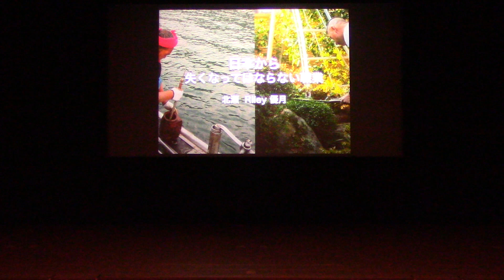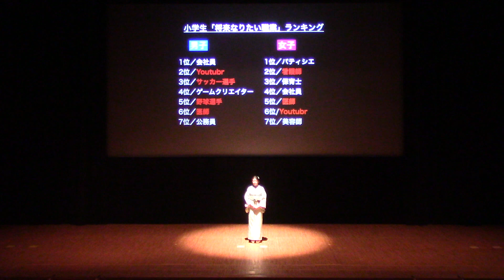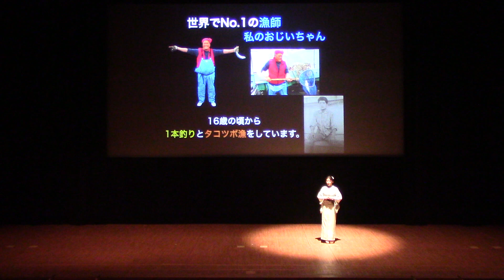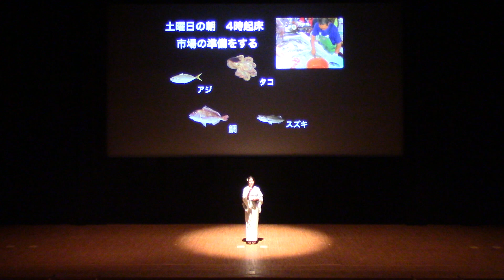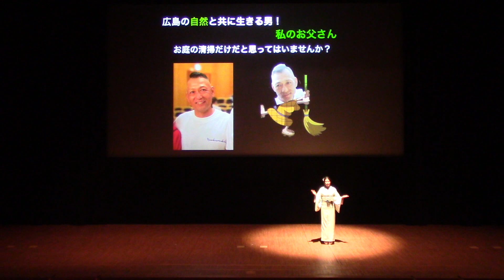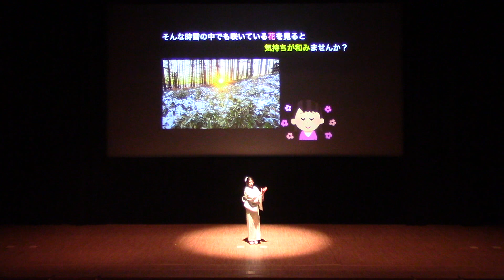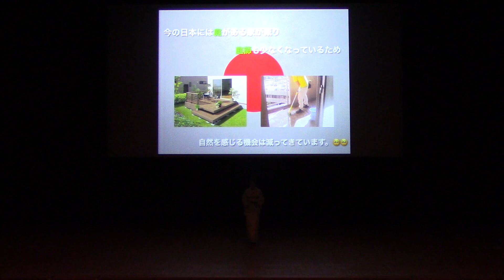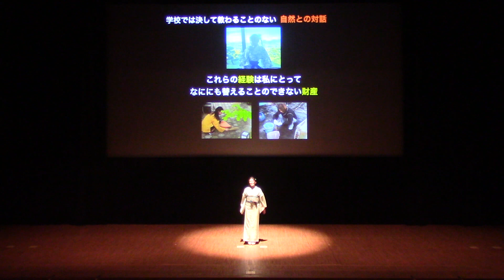日本から失くなってはならない職業（iBS外語学院48期生 北瀨 優月 / Riley）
私の祖父は海の男、つまり漁師です。そして、父は自然との対話がスーパー！上手な男です。私は、父の作る季節感たっぷりのお庭は日本一だとこっそり心で思っています。そんな2人の血を受け継ぐ私もまるで “借りぐらしのアリエッティ” 状態（笑）です！
今日は、自然と共に生きる職業のお話、お聞きください。